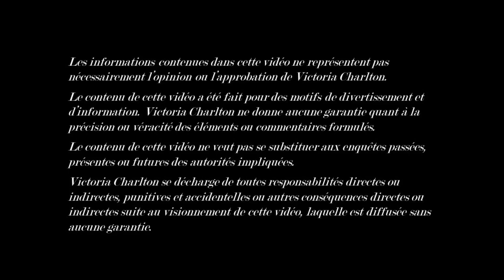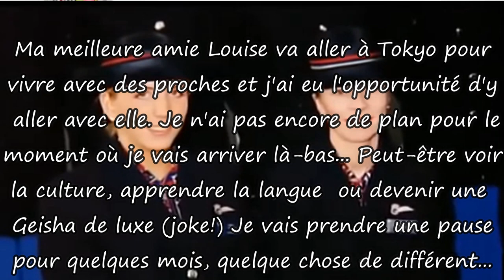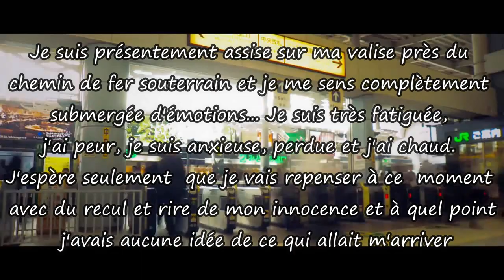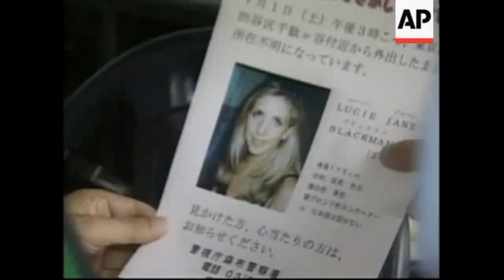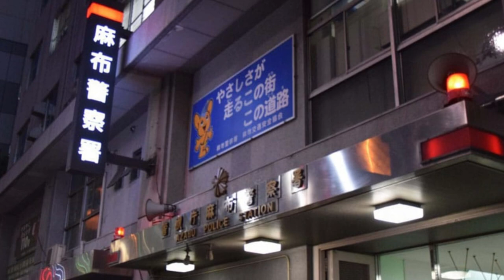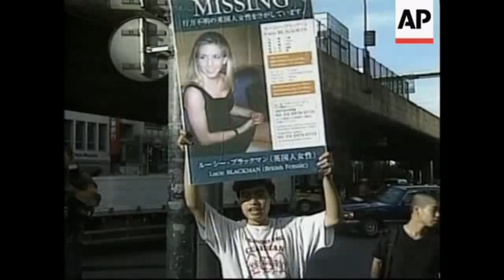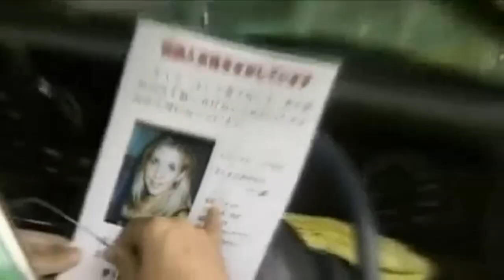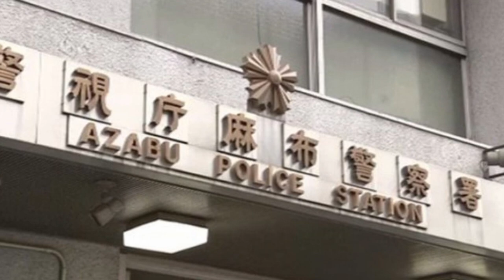DISPARUE AU JAPON : L'AFFAIRE LUCIE BLACKMAN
L'affaire Lucie Blackman est une affaire dans laquelle la Britannique Lucie Blackman a été retrouvée morte après avoir été violée en juillet 2000 à Zushi, dans la préfecture de Kanagawa au Japon. Anciennement hôtesse de l'air chez British Airways, Lucie, 21 ans, est arrivée à Tokyo le 4 mai 2000 et travaillait en tant qu'hôtesse au club Casablanca à Roppongi. Blackman a été victime de Joji Obara. Joji Obara est un tueur, violeur, et homme d'affaires japonais d'origine coréenne. Il a commis deux meurtres et de nombreux viols.

Mes Sources:
Livre "People who eat darkness" (Je n'ai pas trouvé la traduction, malheureusement!) :

Film La Geisha